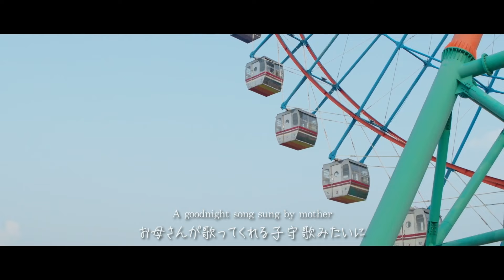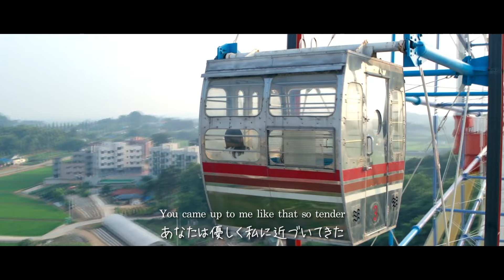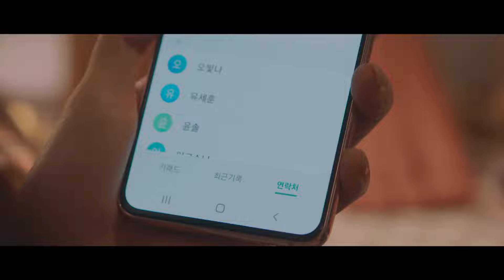【和訳】Say Sue Me「So Tender」(Nevertheless OST (알고있지만), Part.8)【公式】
Netflixで好評配信中のソン・ガン、ハン・ソヒ主演「わかっていても（알고있지만)」の劇中でもオンエアの、Nevertheless OST Part.8 Say Sue Meが歌う「So Tender」の和訳付きミュージックビデオが完成！
楽曲歌詞と合わせて、ドラマの世界観に浸ってみましょう。

■楽曲情報
Nevertheless OST Part.8
Say Sue Me「So Tender」